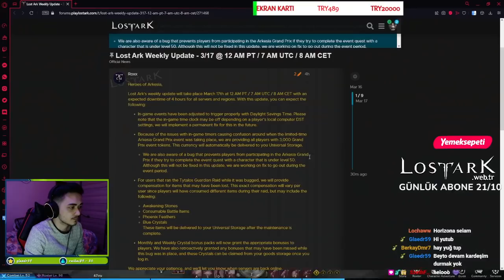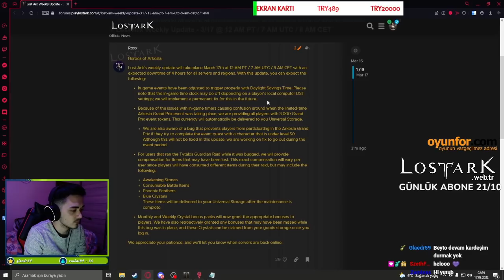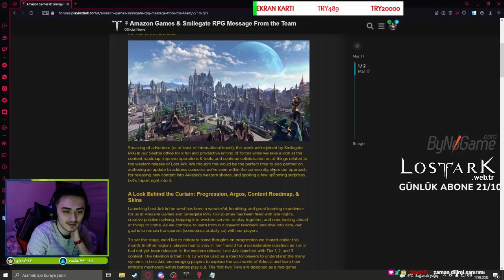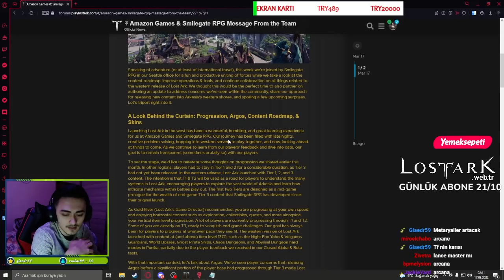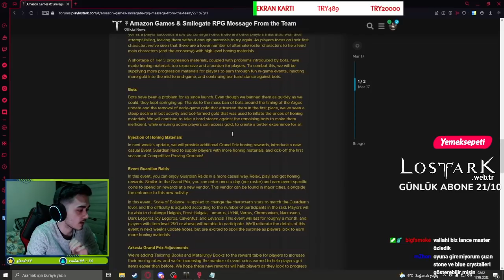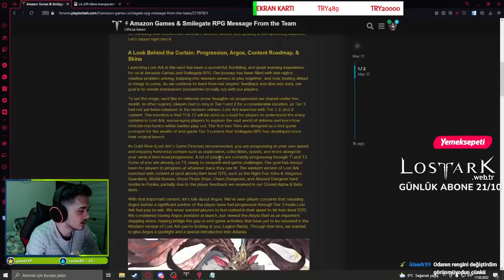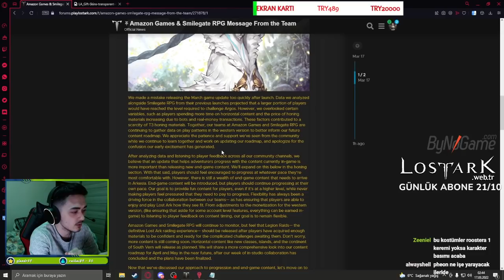LOST ARK | GÜNCELLEME NOTLARI VE YOL HARİTASI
Lost ark Güncellemeler hakkında bilgi verdim umarım beğenirsiniz.